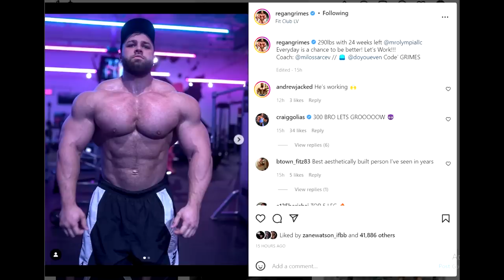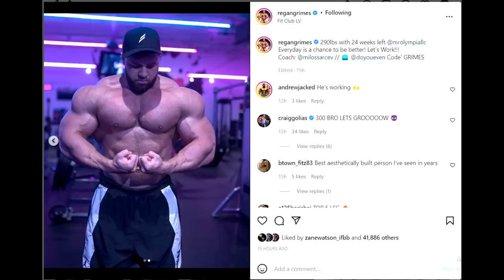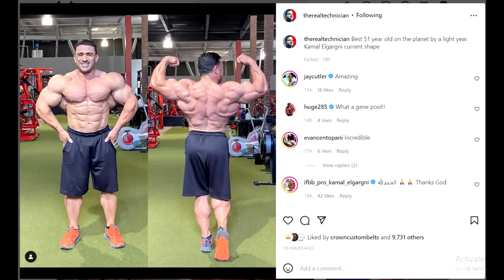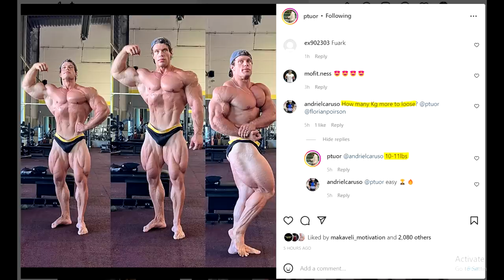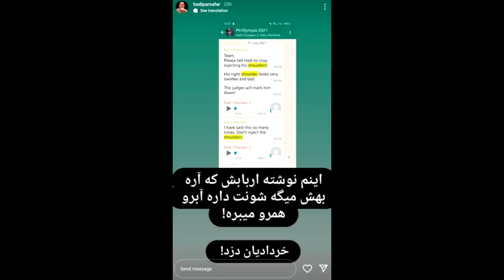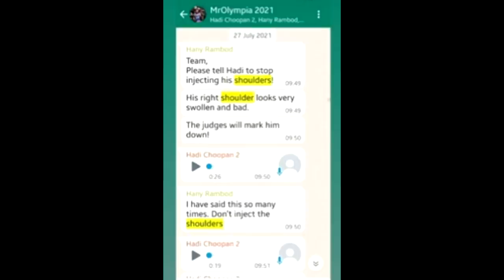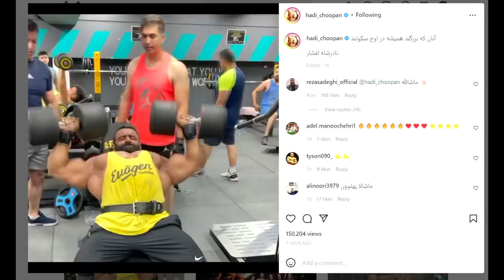Regan Grimes Is 290LBS! Coached By Milos Sarcev! + Florian Poirson Switches To Classic + Hadi Update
TIMESTAMPS:
00:00 - Intro
00:16 - Regan Grimes Is 290LBS
05:44 - Kamal Elgargni at 51 Looks Sick
07:34 - Florian Poirson Switches To Classic
10:10 - Chan Kang Comeback
12:29 - Hadi Update